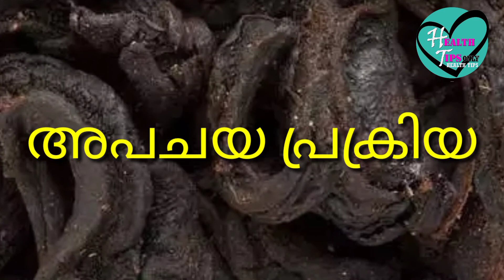വയര്‍ കുറയ്ക്കാന്‍ മണ്‍കലത്തിലെ കുടംപുളി പാനീയം | Health tips only health tips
ഇന്നത്തെ കാലത്ത് പലരേയും അലട്ടുന്ന ആരോഗ്യ പ്രശ്‌നങ്ങളില്‍ പ്രധാനപ്പെട്ടതാണ് ചാടിയ വയറും തടിയുമെല്ലാം. ഇത് വരുത്തുന്ന പ്രശ്‌നങ്ങള്‍ ചില്ലറയല്ല. സൗന്ദര്യ പ്രശ്‌നമെന്ന രീതിയിലാണ് ഇതു പലരും കാണുന്നതെങ്കിലും ഇത് പ്രധാനമായും ആരോഗ്യ പ്രശ്‌നമാണ്. പ്രത്യേകിച്ചും വയറ്റില്‍ അടിഞ്ഞു കൂടുന്ന കൊഴുപ്പ്. ഇതിനു പരിഹാരമായി വീട്ടുവൈദ്യങ്ങള്‍ പരീക്ഷിയ്ക്കുന്നതു തന്നെയാണ് ഏറ്റവും ഗുണകരം. ഇതിനു സഹായിക്കുന്ന ഒന്നാണ് കുടംപുളി. നമ്മൾ മീന്‍ കറിയിലും മറ്റും ഉപയോഗിയ്ക്കുന്ന കുടംപുളി തന്നെ. ഇത് കറിയ്ക്കു രുചി കൂടാന്‍ മാത്രമല്ല, ആരോഗ്യത്തിനും ഏറെ നല്ലതാണ്. വയര്‍ കുറയ്ക്കാനും ഇതു സഹായിക്കുന്നു. കുടംപുളിയില്‍ ആന്റിഓക്‌സിഡന്റുകള്‍ അടങ്ങിയിട്ടുണ്ട്. ഇത് രോഗങ്ങളെ ചെറുക്കാന്‍ സഹായിക്കും. ശരീരത്തിലെ ടോക്‌സിനുകള്‍ നീക്കം ചെയ്യും.ആന്റി ഓക്‌സിഡന്റുകള്‍ ഉള്ള ഭക്ഷണങ്ങള്‍ തടി കുറയ്ക്കാന്‍ സഹായിക്കുന്ന പ്രധാനപ്പെട്ടൊരു ഘടകമാണ്.

* കുടംപുളി

പ്രത്യേക രീതിയില്‍ തയ്യാറാക്കുന്ന പാനീയമാണ് വയറും തടിയും കുറയ്ക്കാന്‍ സഹായിക്കുന്നത്. കുടംപുളി നന്നായി വൃത്തിയാക്കി എടുക്കാനായി 10 - 15 മിനിറ്റ് കുറച്ച് വെള്ളത്തിൽ കുതിർത്തി വയ്ക്കുക. അതിനുശേഷം നിങ്ങൾക്ക് ഒരു സ്റ്റീൽ പാത്രത്തിലോ അല്ലെങ്കിൽ മൺചട്ടിയിലോ കുറച്ച് വെള്ളം എടുത്ത് കുതിർത്ത ഈ കുടംപുളി അതിലേക്ക് മാറ്റാം. മണ്‍ചട്ടിയാണ് കൂടുതല്‍ നല്ലത്. കുടംപുളിയിട്ട ഈ വെള്ളം തിളക്കുന്നത് വരെ കാത്തിരിക്കാം. ഈ പാനീയം തണുക്കാൻ അനുവദിച്ച ശേഷം ഒരു കുപ്പിയിലേക്ക് അരിച്ചെടുക്കുക. ഭക്ഷണം കഴിക്കുന്നതിന് അരമണിക്കൂർ മുമ്പ് ഈ പാനീയം കുടിക്കുന്നത് വഴി ശരീരഭാരം മികച്ച രീതിയിൽ കുറയ്ക്കാൻ സാധിക്കുന്നതാണ്. ഇത് അടി വയറ്റിൽ അടിഞ്ഞു കൂടുന്ന കൊഴുപ്പ് കത്തിച്ചു കളയാന്‍ ഏറെ നല്ലതാണ്.

* ​കുടംപുളിയിൽ ശരീരഭാരം

കുടംപുളിയിൽ ശരീരഭാരം കുറയ്ക്കുന്നതിനുള്ള ഫൈറ്റോകെമിക്കലായ ഹൈഡ്രോക്സിസിട്രിക് ആസിഡ് അഥവാ HCA ഉയർന്ന അളവിൽ അടങ്ങിയിരിക്കുന്നതായി കണ്ടെത്തിയിരിക്കുന്നു. ശരീരത്തിൽ അടിഞ്ഞുകൂടുന്ന കൊഴുപ്പിനെ കത്തിച്ചു കളയാനും വിശപ്പിനെ കുറയ്ക്കാനും ഇത്തരം ഫൈറ്റോകെമിക്കലുകൾക്ക് കഴിവുണ്ടെന്ന് പല പഠനങ്ങളും തെളിയിച്ചിട്ടുണ്ട്. ശരീരത്തിൽ കൊഴുപ്പ് ഉണ്ടാക്കാൻ കാരണമാകുന്ന സിട്രേറ്റ് ലൈസേസ് എന്ന എൻസൈമിനെ തടയാൻ HCA സഹായിക്കുന്നു. ഇതുമാത്രമല്ല, തലച്ചോറിലെ സെറോടോണിൻ എന്ന ഹോർമോണിന്റെ വർദ്ധിപ്പിച്ചു കൊണ്ട് ഇത് നിങ്ങളുടെ വിശപ്പു കുറയ്ക്കുകയും ചെയ്യുന്നു.

* ​അപചയ പ്രക്രിയ

അപചയ പ്രക്രിയ അഥവാ മെറ്റബോളിസം ശരിയായി നടക്കാത്തതാണ് തടി കുറയാന്‍ തടസമായി നില്‍ക്കുന്ന പ്രധാന സംഗതി. ഇതിനുള്ള നല്ലൊരു പരിഹാരമാണ് കുടംപുളി. ശരീരത്തില്‍ ചൂടുല്‍പാദിപ്പിയ്ക്കുന്ന ഒന്നുകൂടിയാണ് കുടംപുളി. ഇതുവഴി അപചയപ്രക്രിയ ശക്തിപ്പെടുന്നു. ഇതും തടി കുറയ്ക്കാന്‍ ഏറെ നല്ലതാണ്.ഇതു ഭക്ഷണത്തില്‍ ചേര്‍ക്കുന്നത് ഏറെ നല്ലതാണ്.

* ദഹന പ്രശ്‌നങ്ങള്‍ക്കും

സ്‌ട്രെസ് കുറയ്ക്കാനുളള നല്ലൊരു വഴിയാണ് കുടംപുളി. ഇത് കോര്‍ട്ടിസോള്‍ ഹോര്‍മോണ്‍ ഉല്‍പാദനം കുറയ്ക്കുന്നതാണ് കാരണം സ്‌ട്രെസ് മാത്രമല്ല, ഡിപ്രഷന്‍ കുറയ്ക്കാനും ഇത് ഏറെ നല്ലതാണ്. സ്‌ട്രെസും ഡിപ്രഷനുമെല്ലാം തടി കൂട്ടുന്ന ഘടകങ്ങളാണ്. ഇതിലൂടെ കുടംപുളി ഈ പ്രശ്‌നത്തിനുള്ള നല്ലൊരു പരിഹാരമാകുന്നു.ദഹന പ്രശ്‌നങ്ങള്‍ക്കും മലബന്ധം പോലുള്ള പ്രശ്‌നങ്ങള്‍ക്കുമെല്ലാം ഇതേറെ നല്ലതാണ്. നല്ലൊരു ക്ലീനിംഗ് ഇഫക്ട് വയറിന് നല്‍കുന്ന ഒന്നാണിത്. ഇതെല്ലാം തന്നെ വയറ്റിലെ കൊഴുപ്പു പോകാന്‍ സഹായിക്കുന്ന ഘടകങ്ങള്‍ തന്നെയാണ്.